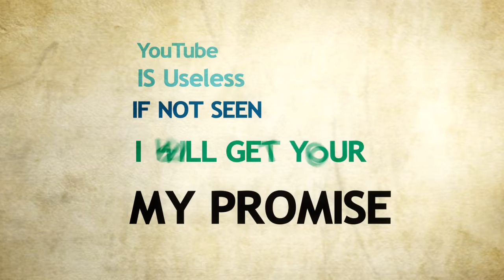Port St Lucie | Online Local Video Advertising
It's a fact that more people will watch a video before they will ever read a webpage.
That is the power of video.
Your message is remembered when they watch it on video.

Marketing your video via video SEO gets your product or service found quickly.

Which increases, sales, customer list, and business growth.
Videos improve communication with your customers while sharing on the social media platforms such as;
YouTube, Google, Facebook, twitter, MySpace, vimeo, Yahoo, Dailymotion,

This also increases your ranking on the search engines.
Creating training videos, testimonial videos, demonstration videos, and promotional videos are what sell products;
While increasing brand awareness trust loyalty and credibility
Reach more customers on smart phones and tablets with powerful video
Share your message with the masses for great results.

Video-sales-force.com is your one-stop solution for all your video marketing needs. If you have the video already, we can put that video on page one of Google and it doesn't cost you anything until it's on page 1.
If you don't have a video, we can consult you on how to make one, or we can make one for you.
The time for video marketing is now.
It's time to get started!
Give us a call and let us give you a free one hour consultation.

Having a powerful demonstration video, promotional video, testimonial video or training video is only half the battle. Your video needs to be seen in order for it to be effective.

The solution is simple: you can either do it yourself or you can have video-sales-force.com prepare your video to be on page 1 of Google quickly.
This is a risk-free offer.
You don't have to pay us while were getting your video ranked!

You only start paying when you reach page 1 for your selected keywords. What could be simpler?